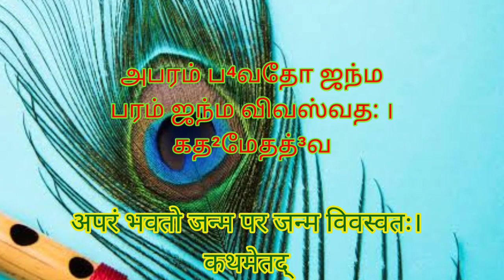தினம் ஒரு கீதை - 4.4